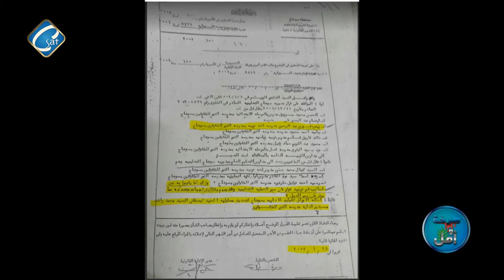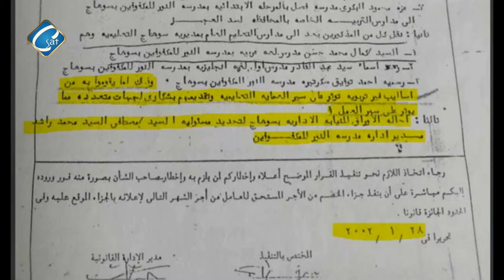ماذا حدث مع الطالب توماس ؟ ومداخله هامه جدا من الطالب عبد الراضي علي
ماذا حدث مع الطالب توماس ؟
 مداخله هامه جدا  من الطالب عبد الراضي  علي

أ / ناديه يوسف  ( برنامج صرخة وأمل )